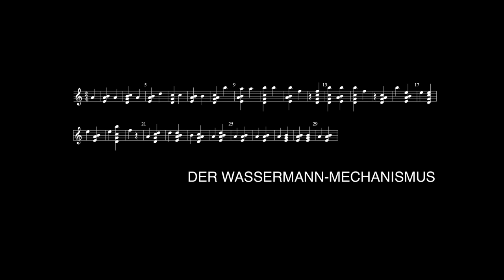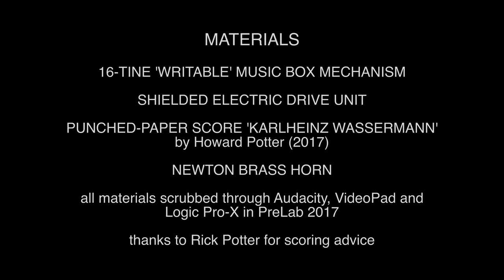DER WASSERMANN MECHANISMUS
Der Wassermann Mechanismus (The Aquarius Mechanism) uses a 16 tine writable music box mechanism to process a punched paper score 3.861m in length. The score itself is the result of hearing and then studying Karlheinz Stockhausen's 1974/5 music theatre works 'Musik im Bauch' and 'Tierkreis: 12 Melodien der Sternzeichen fuer Spieluhren', both of which employ melodies written for, and subsequently into, Reuge music boxes. See: